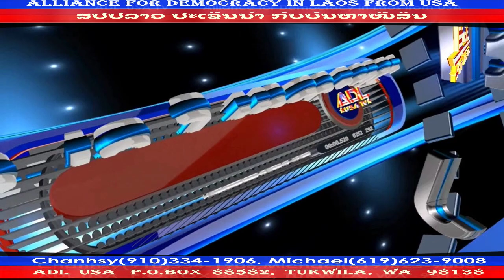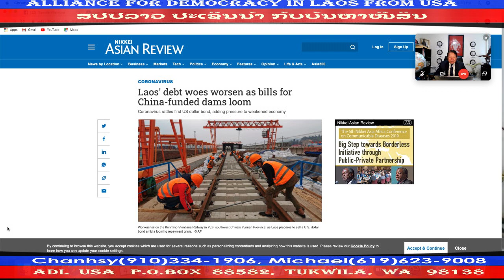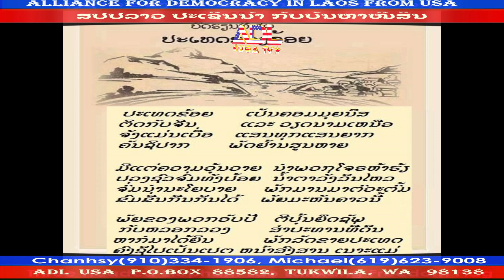ສປປລາວ ປະເຊີນນ້າ ກັບບັນຫາໜີ້ສິນ #163 VDO 04 June 2020